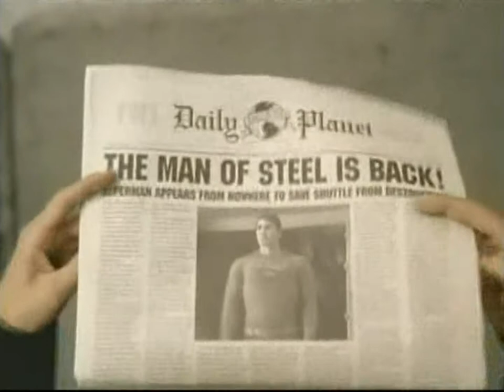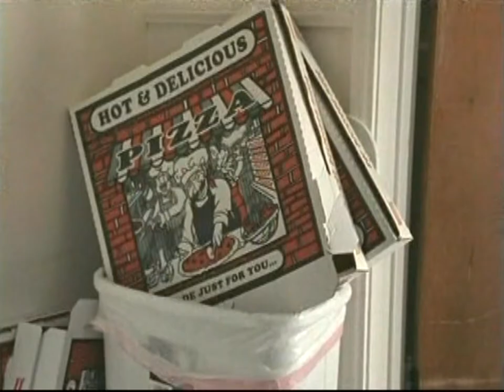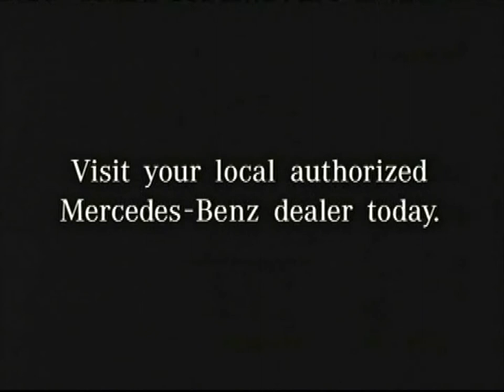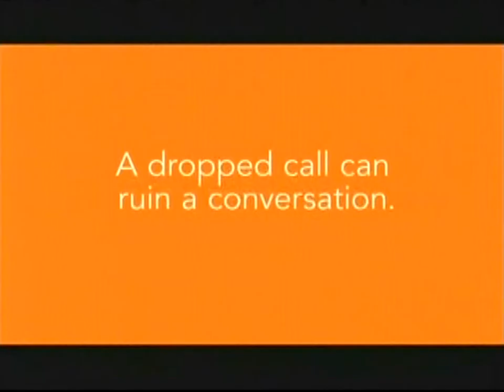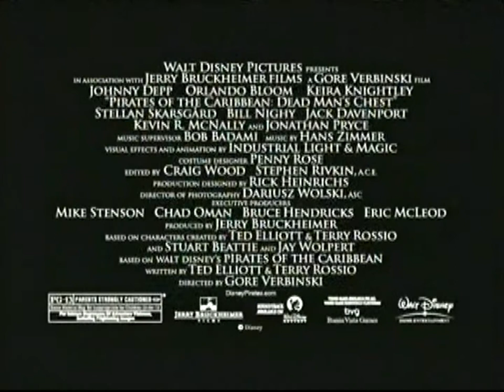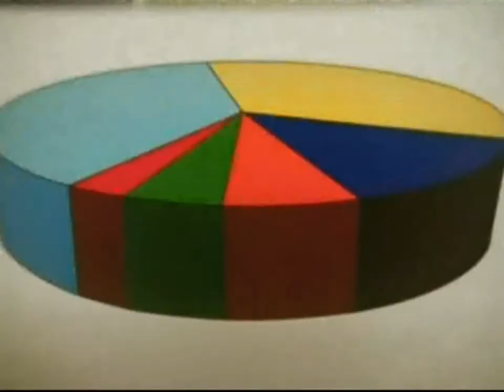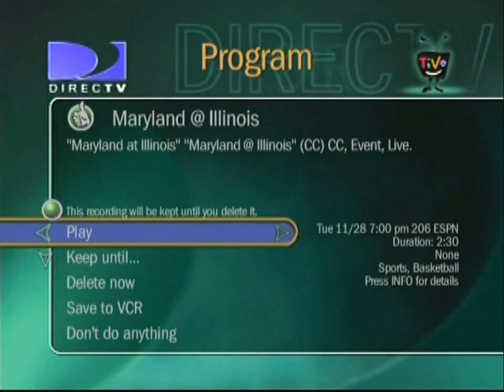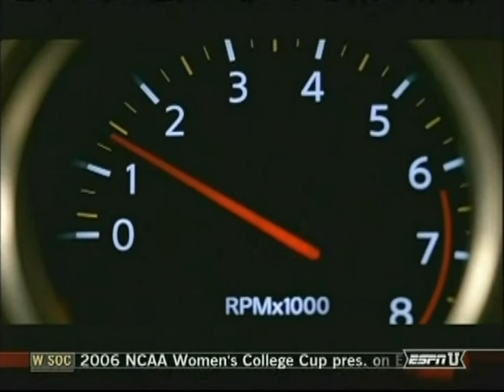2006 11 28 ACC Big 10 Maryland @ Illinois